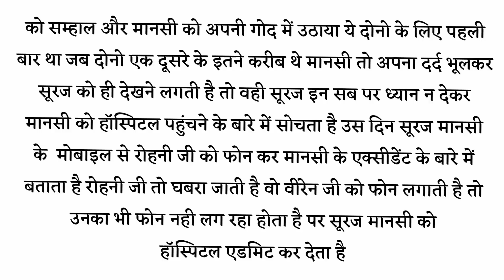Moral story emotional story | motivational story | parivarik kahaniyan | Hindi kahaniyan | suvichar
पापा ने मेरी कुंवारी चिड़िया फाड़ दी Moral story emotional story | motivational story | parivarik kahaniyan | Hindi kahaniyan | suvichar

दोस्तों आपका हमारे इस चैनल mnohar khaniya बहुत-बहुत स्वागत है | यदि आपको भी कहानियां पढ़ना और सुनना पसंद है तो आप सही चैनल पर आए हैं | इस चैनल पर आपको कई तरह की कहानियां मिलेगी जो आपको काफी मनोरंजित करेगी और आपको मोटिवेट भी करेगी

इस चैनल पर आप को प्रेरित करने वाली कहानियां, मनोरंजन वाली कहानियां, लव स्टोरीज, शॉर्ट स्टोरीज, मोटिवेशनल स्टोरी, और भी कई तरह की कहानियां सुनने को मिलेगी | इस चैनल पर सभी कहानियां रिटेन और वॉइस दोनों में है जिसे आप सुन भी सकते हैं और स्क्रीन पर पढ़ भी सकते हैं |